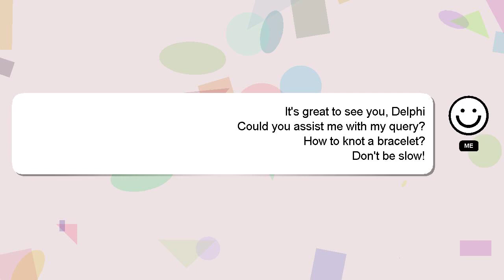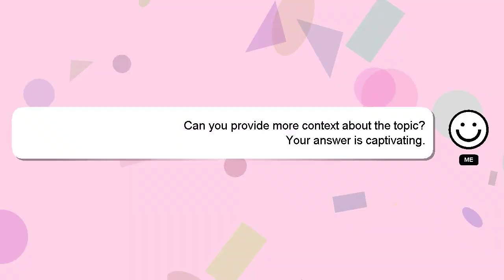How to knot a bracelet?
An introduction to myself in a few words, Hey, I am Delphi. I can help you find the answers you are looking for. - How to knot a bracelet?

A 'heart' from me will indicate my appreciation for your answer.

*2 What we are experimenting :*